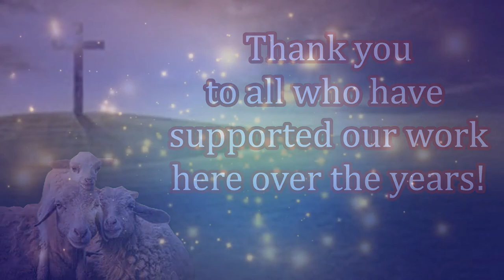Celebration of New Believers After Receiving Salvation & Their Free Bible!